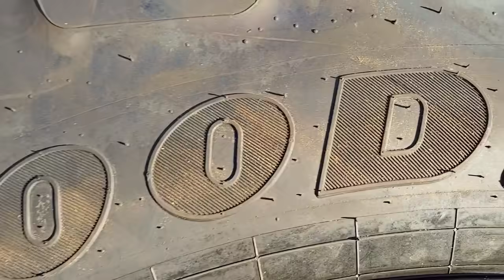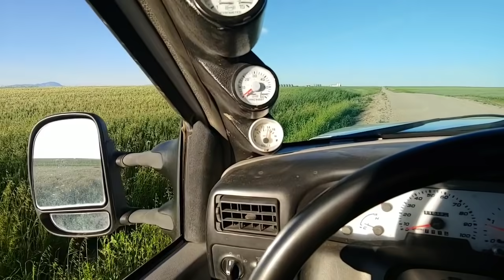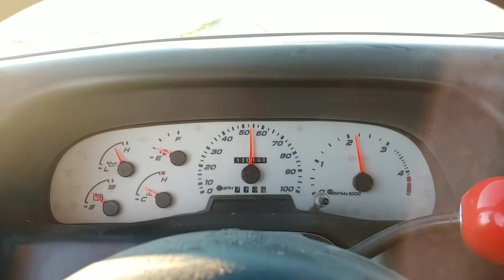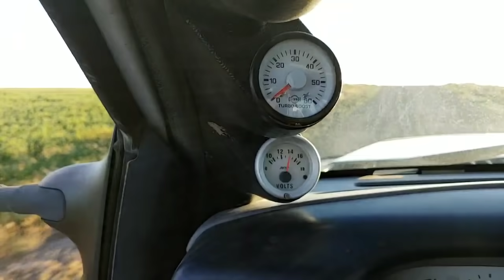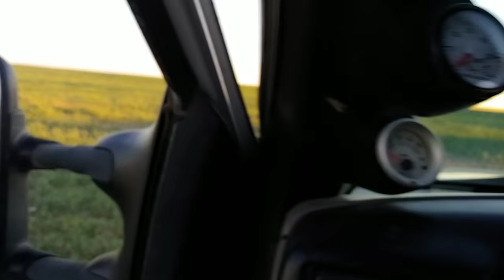🔴Live! Crop Scouting - Welker Farms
GRAB SOME GEAR!